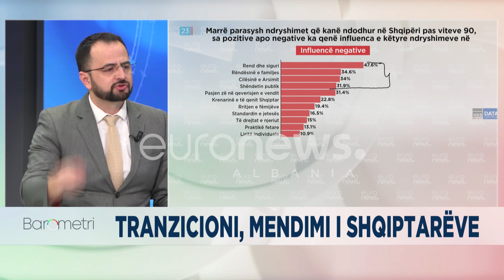“Prona private në Shqipëri nuk është e garantuar”/ Shabani: Nxjerrim me shqelma nga shtëpia